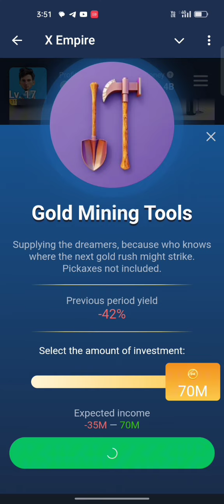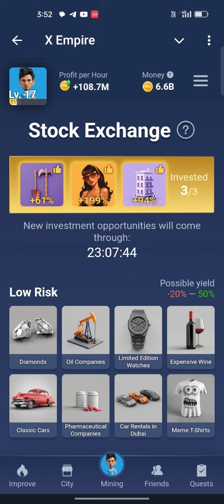X Empire - daily investment card 9-10 September| telegram mining bot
Daily investment card in X empire
X empire daily investment cards
Investment card

Joining link